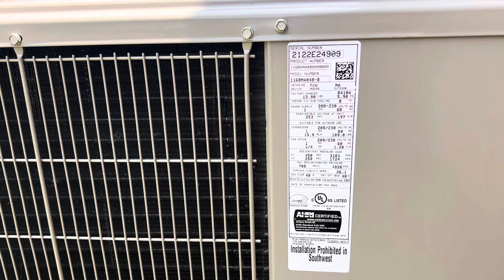Bryant LEGACY™ LINE SINGLE-STAGE AIR CONDITIONER 116B (MFG: MAY 2022)